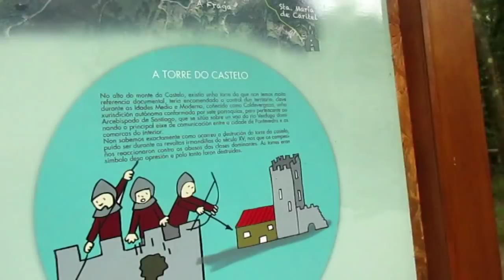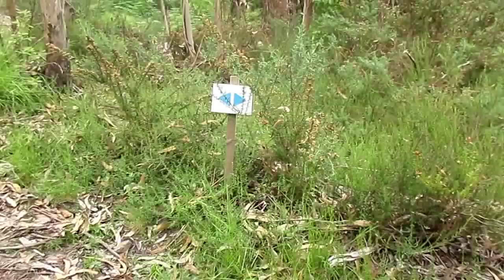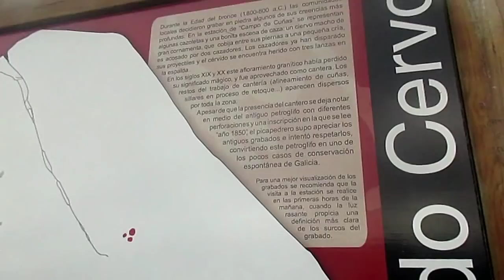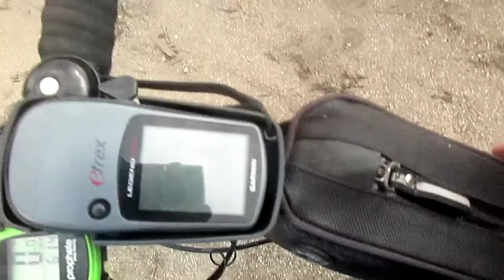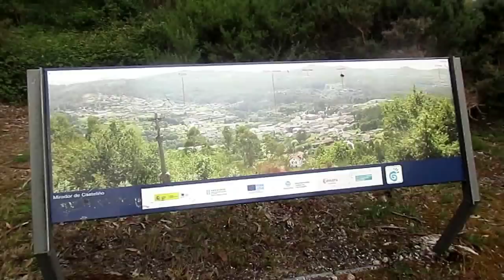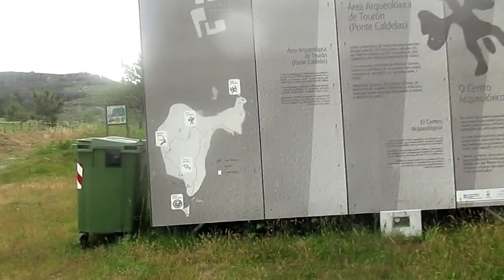La búsqueda del origen de Pontecaldelas por senderos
Voy a la localidad montañera de Pontecaldelas (Pontevedra) y ,sigo el salvaje curso del rio Verdugo , para introducirme por frondosos  y húmedos bosques en la búsqueda de una  torre vigía ( siglo XIV) olvidada y poco investigada por los arqueólogos...

Vídeos de rutas en bicicleta gravel,Bikepacking,vivacs con hamaca,Buschcraft, Microaventuras